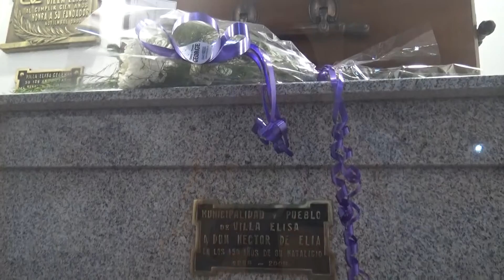ACTO ANIVERSARIO 131 DE NUESTRA CIUDAD